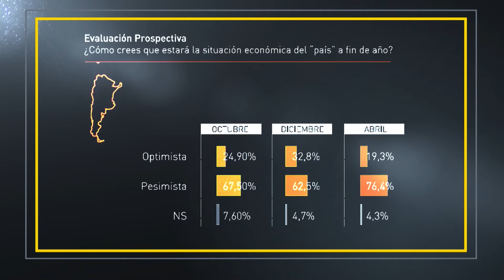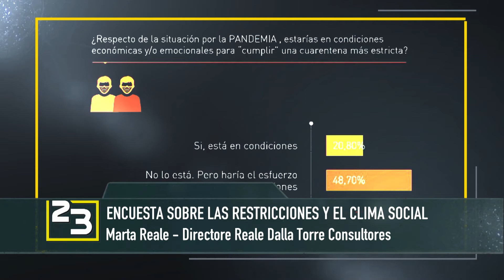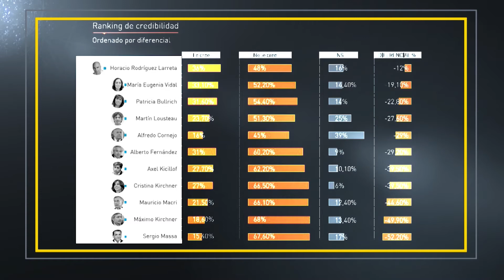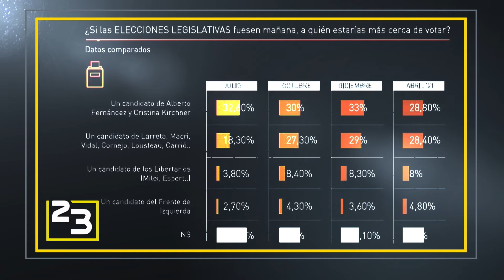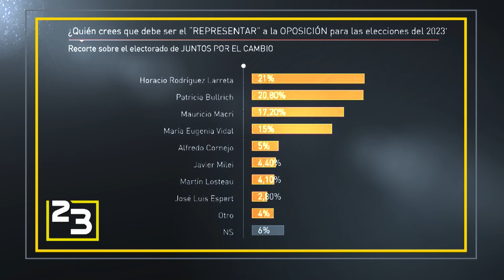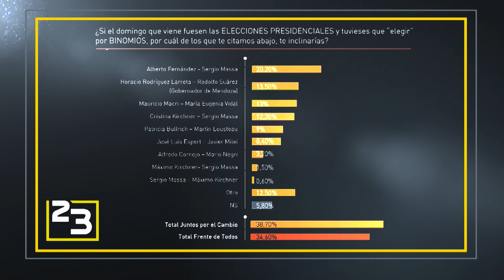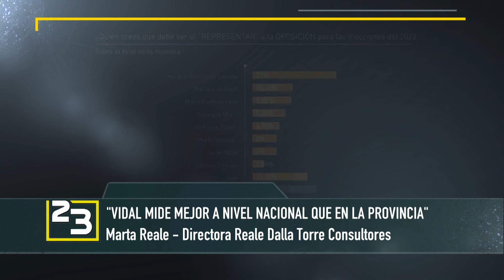23EnPunto Entrevista con Martha Realle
¿Cómo está el clima social y la imagen de los principales dirigentes políticos en medio de la segunda ola?
Entrevistada: Martha Reale - Directora Reale Dalla Torre Consultores